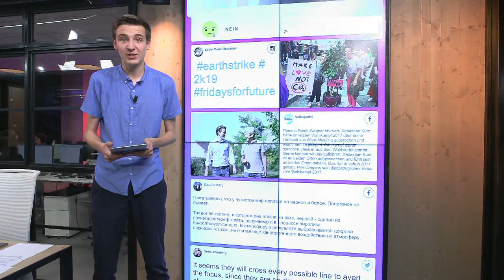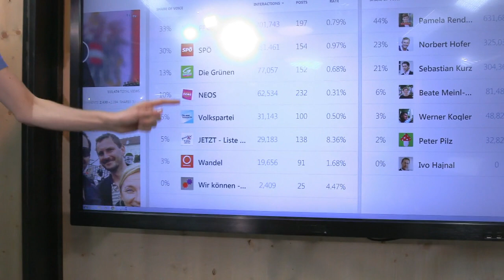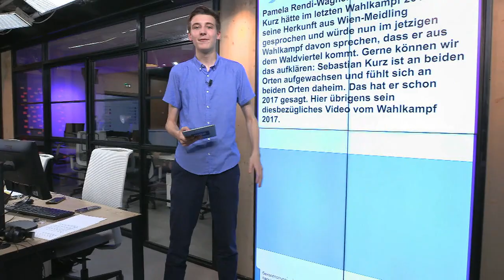Austria elections: Who is winning the social media campaign?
Social media has played an increasing role in the 2019 elections, as political parties and their lead candidates have sought to increase online engagement with potential voters…